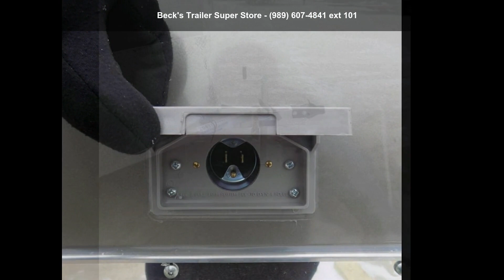2020 Legend Trailers DVN7X19TA35 - Beck's Trailer Super...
Stock: 25801 //
Legend Deluxe 7' x 19'  Enclosed Cargo For Sale - $0 Down  and  Payments From $129/mo. W.A.C. is Available

OPTIONS/UPGRADES:
White Walls  and  Ceiling
Salem Vents
110V Package

STANDARD FEATURES:
78" Interior Height
Rear Ramp Door RV Side Door with Flush Lock  and  Aluminum Holdback
Aluminum 4" Tube Perimeter Frame
Aluminum Tube Walls
Aluminum Tube Floor Cross Members
Aluminum Tube Radius Roof Bows
Aluminum Triple Tube Tongue
3500# Torsion Axles with E-Z Lube System
Screwless Aluminum Skin
Seamless One-Piece Aluminum Roof
Side Door Curbside
Exterior LED Lighting
Aluminum Wheels with 15' Nitrogen Filled Radial Tires
ATP Fenders
Stainless Steel Door Hardware
Lighted Side Entry Door Grab Handle
24" ATP Stone Guard
16" Bright Polished MESA Siding
Bright Polished Radius Roof Rails  and  V-Nose